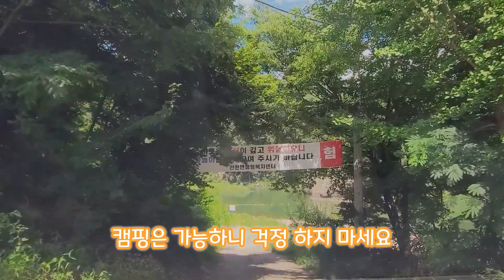방송에 나와 유명해진 노지캠핑 차박지 | 정말 좋을까? 많이 변했을까? 아직도 캠핑이 가능 할까?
이번 노지는 캠핑클럽 촬영지로 유명한 노지 차박지 입니다.
지난 여름 댐 방류로 지형이 많이 변했다고 해서 한번 가보았습니다
7월말 금요일에 촬영했으나 날씨가 선선해지면 더 좋을 노지 같아서
이제서야 업로드하게 되었습니다

노지의 특성상 촬영 당일과 달라 질 수 있으니
7월 말 캠핑이 가능한 곳이었으며
방문전 유튜브나 포털 검색을 통해
해당 위치의 최신 정보를 보고 가세요

추천 영상

📢BGM
✔️Track - Rexlambo - after the rain

Kevin MacLeod의 Just As Soon에는 크리에이티브 커먼즈 저작자 표시 4.0 라이선스가 적용됩니다.